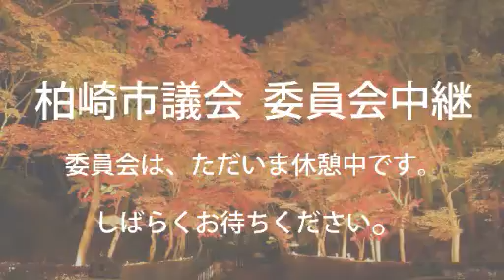平成26年9月18日 柏崎市議会文教厚生常任委員会３（福祉保健部所管分、討論・採決）